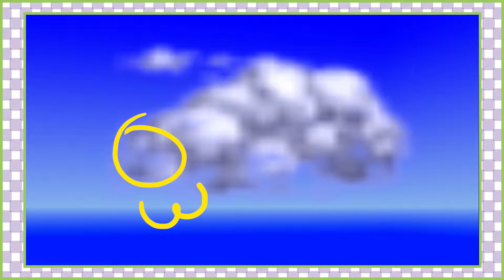100%: Banjo-Kazooie #6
Chill Pill and da1barker 100% Treasure Trove Cove!